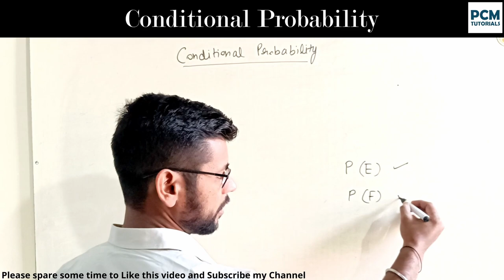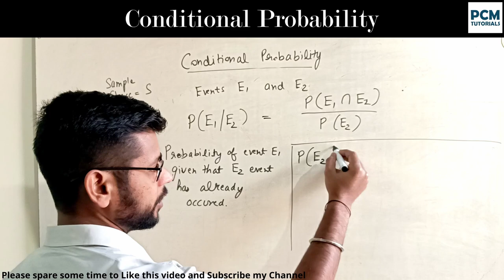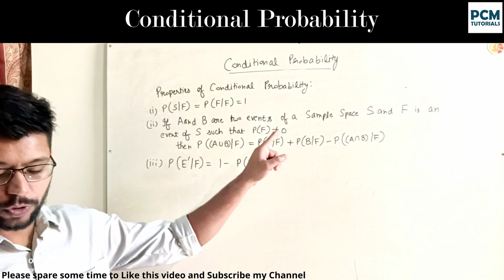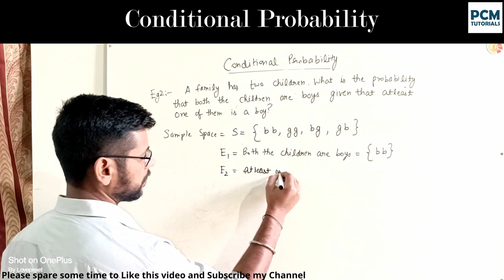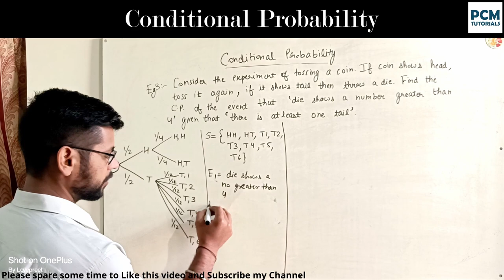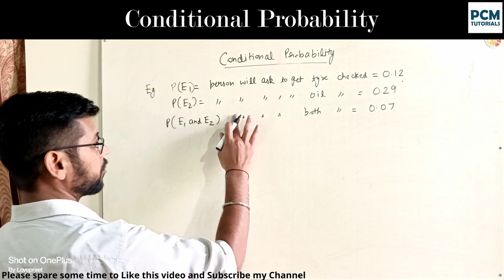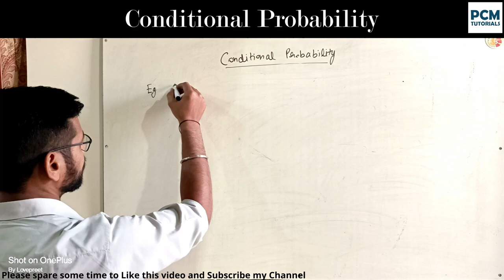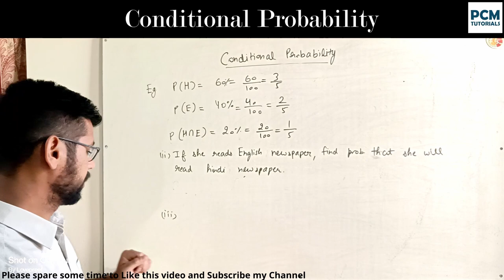Lecture 10 || Conditional Probability || B.A./ B.Sc. Discrete Mathematics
➡️Lecture 10 || Conditional Probability || B.A./ B.Sc. Discrete Mathematics || Also beneficial for Class 11th , 12th classes IIT JEE
➡️In probability theory, Conditional probability is a measure of the probability of an event occurring, given that another event (by assumption, presumption, assertion or evidence) has already occurred.

➡️This video is a part of Lecture series of B.A./B.Sc. / B.C.A. Discrete Mathematics.

➡️Another Lecture Series for Algebra of B.A./B.Sc. / B.C.A. Mathematics is present on this Channel

➡️ ABOUT ME :
Hi, My name is Lovepreet Singh. 😊
I've done B.Tech. in Mechanical Engineering from LPU, Punjab.

**🏅I've Secured Rank 85 in Haryana State in AIEEE (B.Arch. Exam) 2011.
**🏅Got Scholarship for B.Tech. in Lovely Professional University.
**🏅Cleared Kurukshetra University Clerk Exam in 2020.
**🏅Cleared Punjab and Haryana High Court Clerk Exam (conducted by SSSC) in 2021.
**Teaching Since 2018, Maths and Science to 9th and 10th classes
and Physics and Maths to 11th and 12th classes
and Mathematics to B.Sc., BCA and BA students.

I enjoy teaching Physics and Maths.